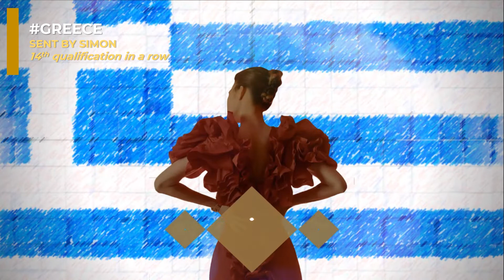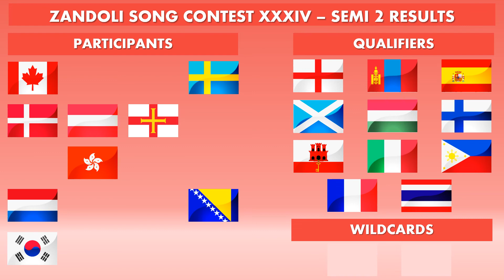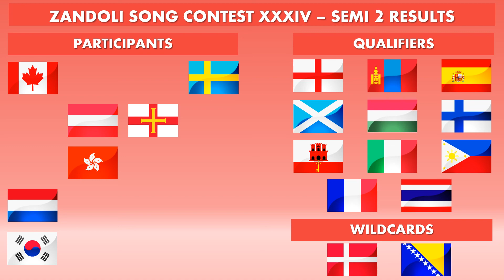ZANDOLI SONG CONTEST SEASON 7 • SEMI-FINALS RESULTS